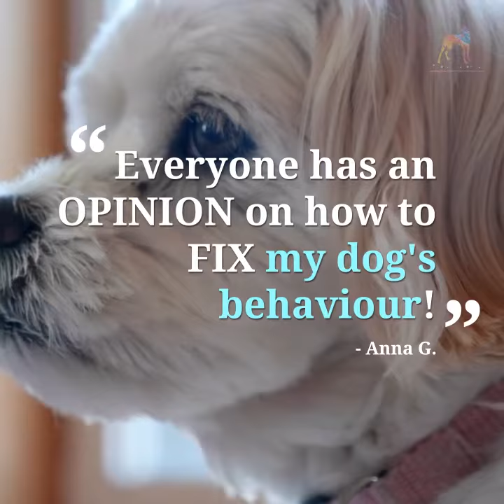Dog and Family "Everyone has an OPINION on how to FIX my Dog?!"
Dogs and Family can be frustrating and many clients tell me of their frustration with well-meaning relatives and friends who wonder 'why' they are putting so much effort into their dogs during our Behaviour Modification Programs. This video explains why it happens, suggest what you can do about it and perhaps receive support for all your hard work and achieving your goals with your dog.

Sparky Smith, MSST, ISCP.DIP.CANINE.PRAC., CDBC, Professional Canine Behaviourist and  IAABC Certified Dog Behaviour Consultant, Serving Toronto, Muskoka and Across Canada

PivotalChange.ca is unique in providing a highly effective 3-month Dog Behaviour Therapy Program. Our program provides adequate time to build momentum and create lasting change in your dog. Together, we apply knowledge, the gift of time and additional energy to your dog, delivering a powerful, life-changing shift in the way they think, feel and behave.